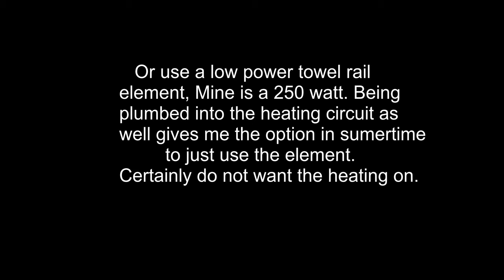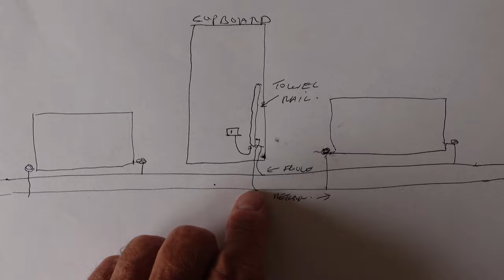How to turn a cupboard into an airing cupboard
Turn a old cupboard into something useful, you cant beat an airing cupboard for drying clothes.